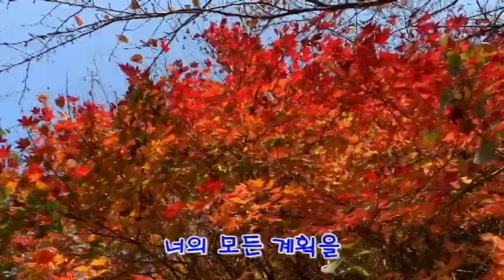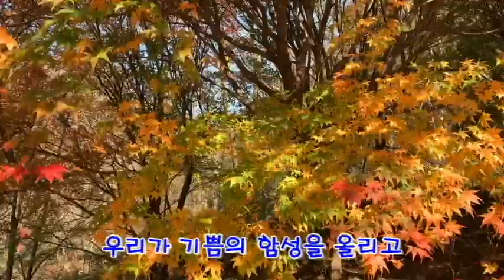단풍과 함께 시편 20편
시편 20편은 다윗의 시로 "승리를 위한 기도"이다.
 하나님은 다윗을 통해 우리에게 말씀하십니다. "네가 환난을 당할 때 여호와께서 네 기도에 응답하시고"
 그러므로 우리는 성소에서 우리를 도우시고 시온에서 우리를 붙드시는 하나님을 찾고 만나야 될 것이다.
 갓아이네스 - 김철민 채널을 방문하셔서 함께 하시는 모든님들이 가까운 교회에 가서 하나님께 무거운 짐을 내려 놓고 기도에 응답받는 축복이 가득하시길 기도합니다. 샬롬